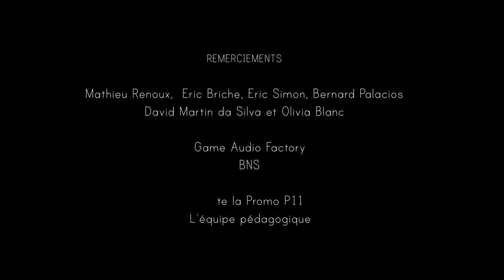CGI Animated Short : "LUX" by Juliette Oberndorfer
A beautifully animated and stylistic CGI Animated Short by the talented Juliette Oberndorfer
A hunter sees a yellow light in a pond. Fascinated, he tries to take it at any price. For more information please visit: julietteoberndorfer.blogspot.fr/

Un chasseur aperçoit une lumière jaune dans un étang. Fasciné, il tente de s"en emparer à tout prix.

Sound design : N"gouda Prince Ba

Book : book-julietteoberndorfer.blogspot.fr/